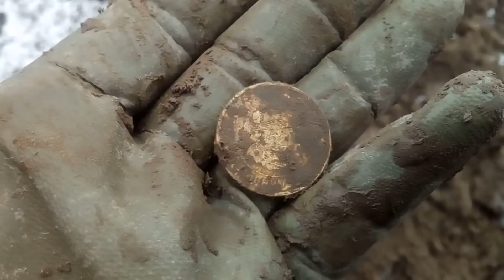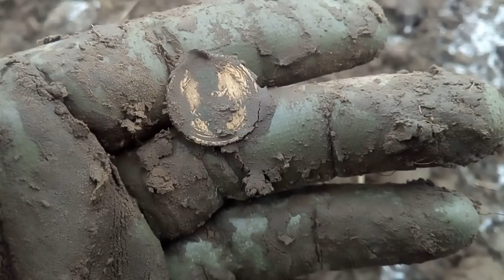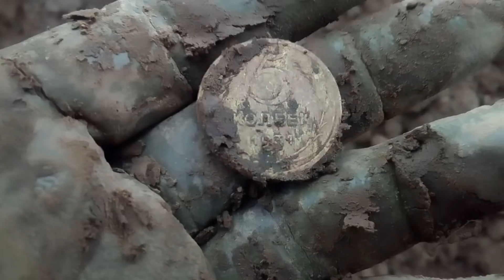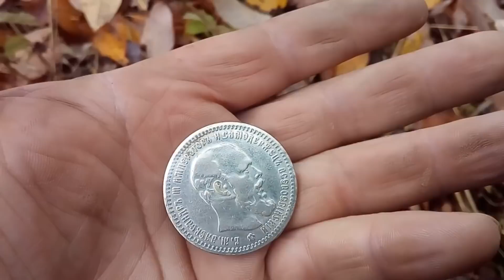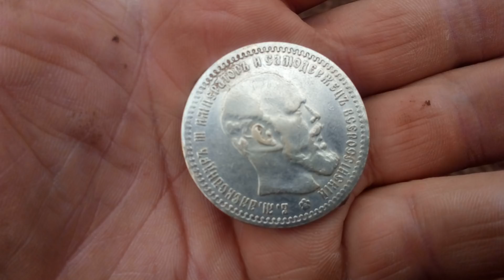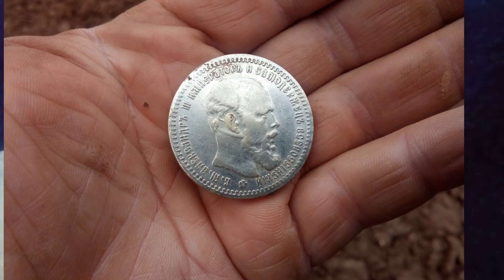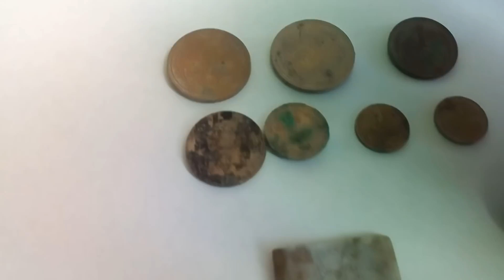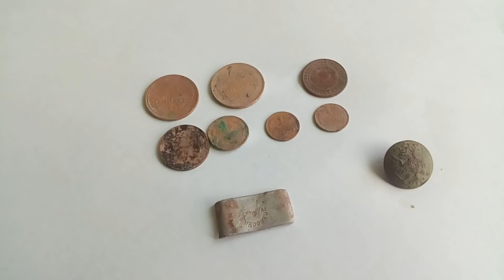КОП, БЕДА и ОБМАН! ИСКАЛ СТАРИННЫЕ МОНЕТЫ И СЛОМАЛ МЕТАЛЛОИСКАТЕЛЬ. КОП В БЕЛАРУСИ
В этот день пошёл первый снег и мы с камрадом поспешили в экспедицию дабы завершить сезон копа, в начале всё шло отлично, находки радовали но вдруг случилась беда, я сломал катушку своего МД X-Terra 705,так же вы станете свидетелями обмана в котором участвовали монеты серебряные портретники Александра , Павла I тд ,приятного просмотра

Ромке на бенз и пиво : ЮMoney 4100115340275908

2. ИСКАЛ ПЯТЬ ЛЕТ ЭТОТ КЛАД. Дорогие серебряные МОНЕТЫ 16-го века. КОПАЛИ КЛАД три дня... часть первая

3. Оторвался вдоль ЖД. Что нельзя забирать с места КОПа. Много находок с выбитых мест. поиск в РБ

5. Овраг в лесу аж сердце замирает. Менты приехали на КОП и отжали металлоискатель у кладоискателя